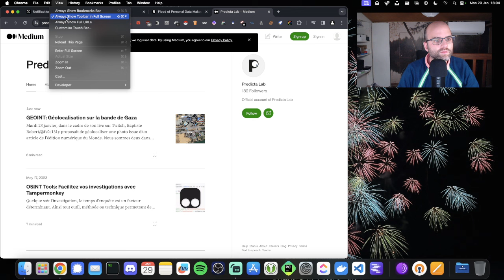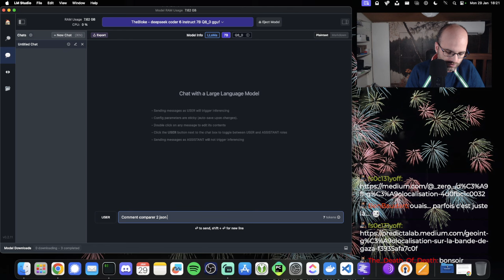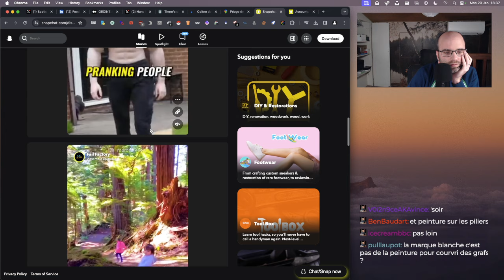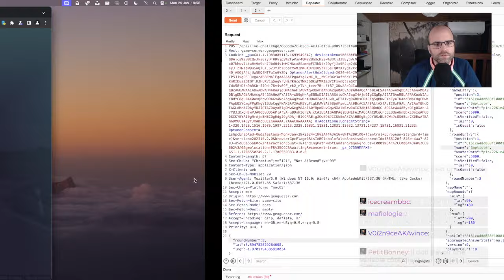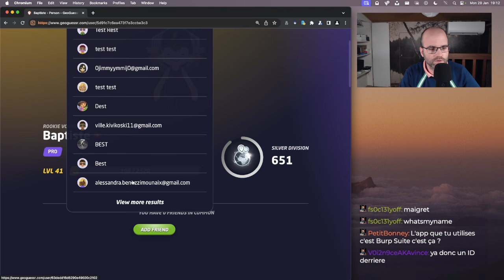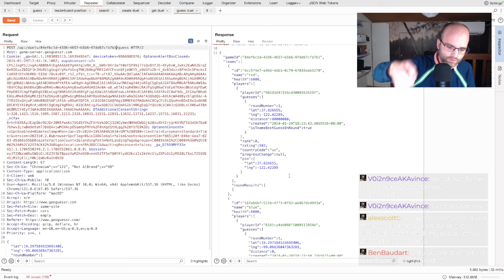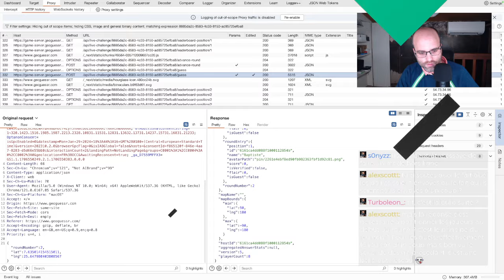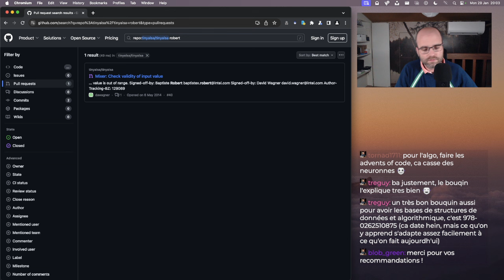OSINT challenge : Mais comment ca marche GeoGuessr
Replay "On parle OSINT !" du 29/01/24

Dans ce live, on s'est penché sur Geoguessr et son fonctionnement. Est il possible de construire un bot qui deviendrait le maître de Geoguessr ;) ?

Tous les lundi et jeudi soir de 18h à 20h, on se retrouve pour parler OSINT, GEOINT, IA mais aussi plus largement de tech !

N'hésite pas à me suivre sur mes différents réseaux pour plus de contenu sur le sujet:

Tu veux découvrir ton empreinte numérique gratuitement ? Cherche ton email ou un téléphone sur Predicta Search et obtient un rapport détaillé gratuit